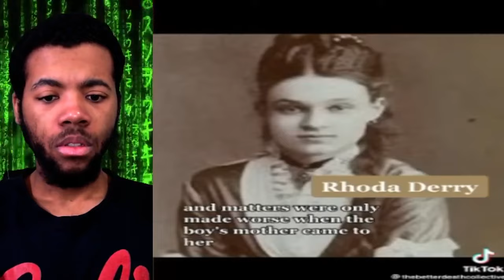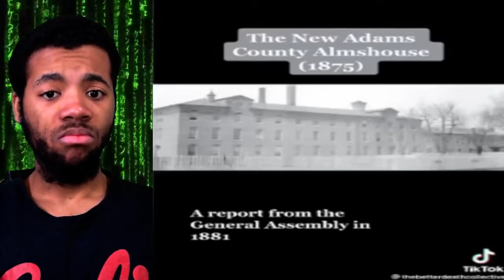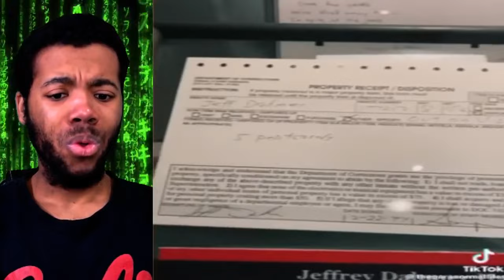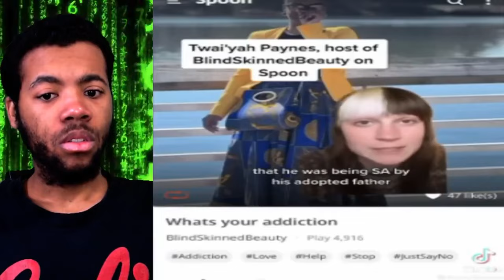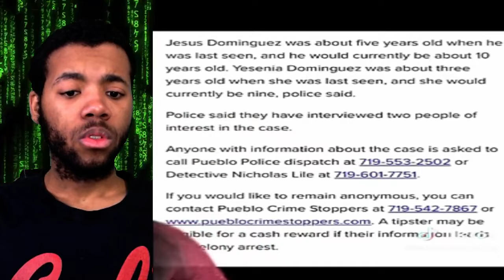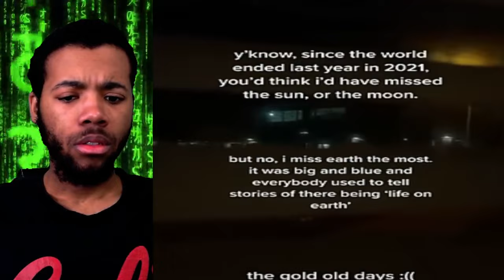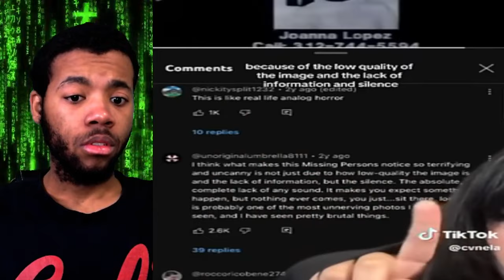TERRIFYING And CREEPY Tik Toks That Will CHANGE Your Reality